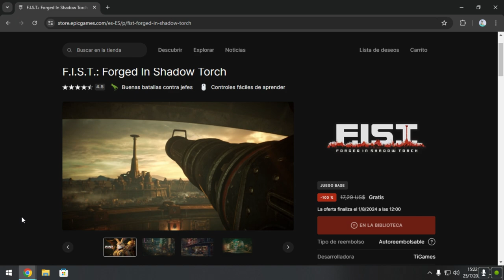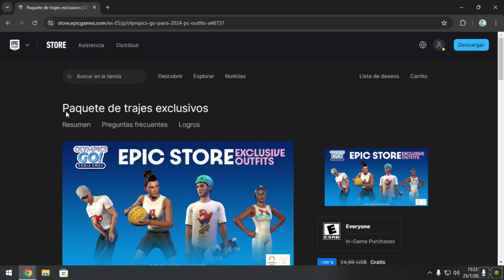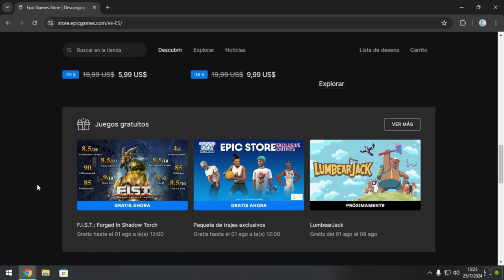Juegos GRATIS Epic Games 2024 | F.I.S.T. Forged In Shadow Torch Y DLC Olympics GO! Paris 2024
f.i.s.t. forget in shadow torch free
f.i.s.t. forget in shadow torch gratis
paquete de trajes exclusivos olympics go! paris 2024